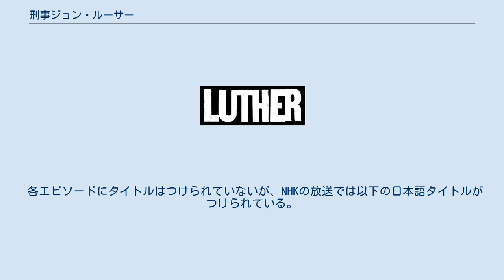刑事ジョン・ルーサー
『刑事ジョン・ルーサー』（けいじジョン・ルーサー、Luther）は、2010年から英BBCで放送されているテレビドラマでイドリス・エルバ主演のサイコサスペンス・ミステリー。
 主演のイドリス・エルバは本作にてゴールデングローブ賞 テレビドラマ部門 男優賞 (ミニシリーズ・テレビ映画部門)とプライムタイム・エミー賞 主演男優賞 (ミニシリーズ/テレビ映画部門)にそれぞれ4回ずつノミネートされ、そのうち第69回ゴールデングローブ賞において受賞を果たしている。
 日本では、シーズン1から5までがAXNミステリーで放送された他、2019年8月25日現在、Amazonプライム・ビデオとHuluでシーズン1から5までが配信されている。
また『刑事ルーサー』のタイトルで、2019年8月3日よりNHK BSプレミアムにてシーズン1から4までの計16話が放送された。
 各エピソードにタイトルはつけられていないが、NHKの放送では以下の日本語タイトルがつけられている。
 アリス 帰還兵の暴走 いけにえの子羊 バンの運転手 18粒のダイヤ 頭の中のクモ 彼は日の出なり バネ足ジャックの野望 ベドラム・アクシス さいは投げられた ショーディッチ・クリーパー 寡黙な巡礼者 ケイトリンに捧ぐ ピクシー ギーク・パトロール 死者の世界